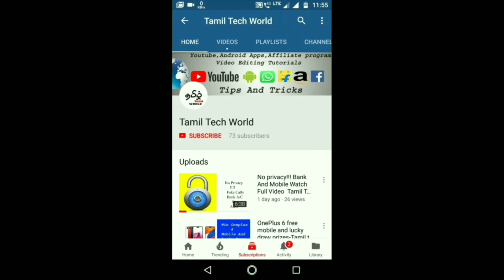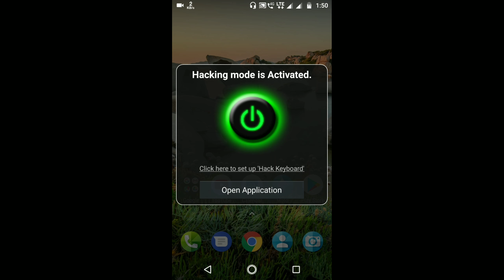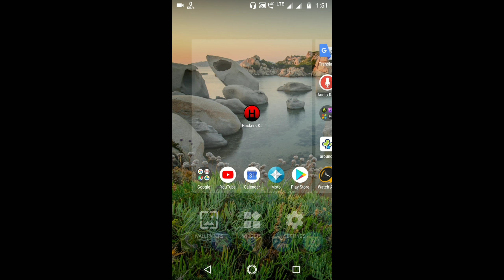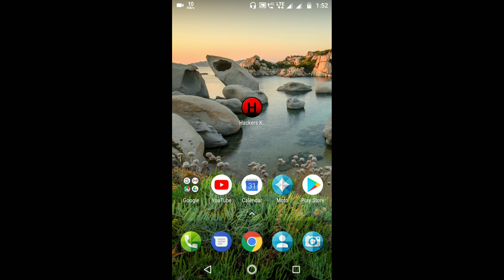Hacking Keyboard On Android Mobile Don't Install Be Safe - Tamil Tech World